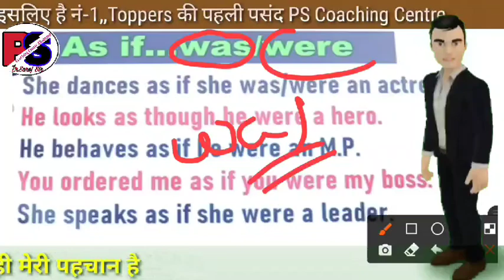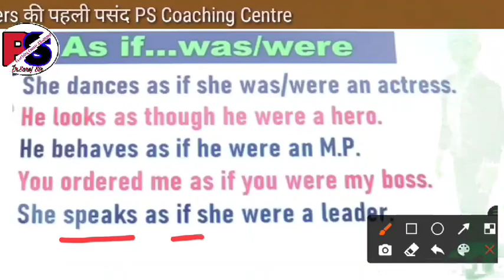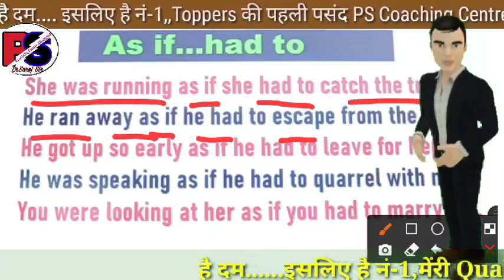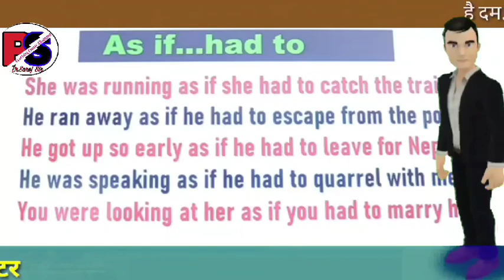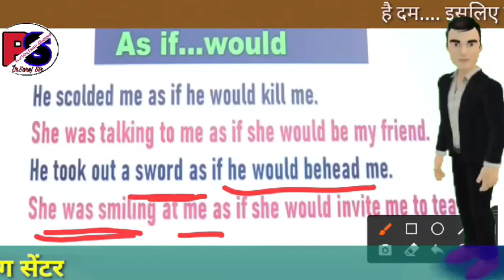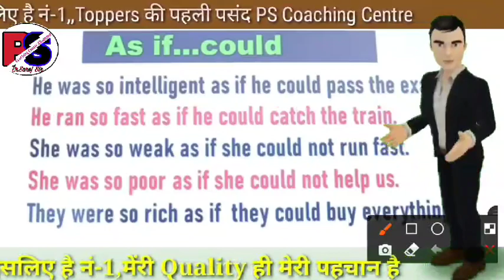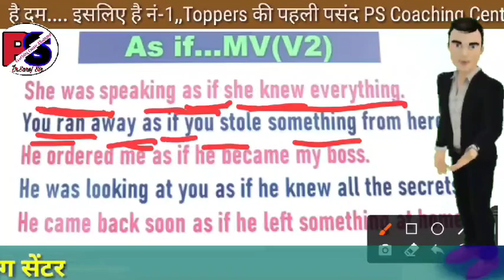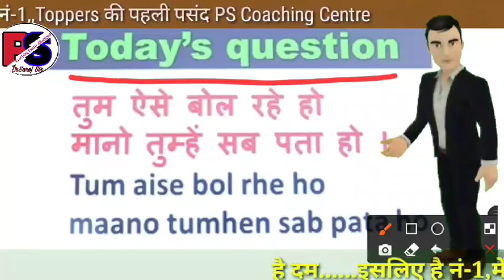Advance English Conjunction ,, As if / As though का प्रयोग अंग्रेजी सिखने के लिए 90 दिन काफी है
Basic English Spoking Course for Beginners ,,As if / As though का प्रयोग,, as if / as though का पुरा Concept
Hi Guys ,
      I am Saroj kumar sharma. On my YouTube channel  you will learn  spoken English ,Spoken English Grammar, Spoken English translation  and all Grammatical tips that necessary for the all competitive examination ,so please subscribe my YouTube channel-
    On my YouTube channel there are a lot of educational, technical and motivational videos you can watch and increase your knowledge.guys I am the Director of Pragya science coaching centre that work in the educational field this coaching has established on 4 January 2001 and now it is running from 21 years this coaching gives a good education to their students not only English but also science ,social science, mathematics and all subjects I am a teacher of Science and English and also mathematics of class 10th 11th and 12th and And I am the master teacher of CTET BTET UPTET KV PGT TGT and also spoken English grammar , English translation , spoken English structure and conversation I have uploaded too much video on my YouTube channel if you want to speak English you can watch all my videos and increase your knowledge. My channel provide you a good environment for the spoken English I promise you that I will give you a good education by this YouTube channel. so guys please subscribe my YouTube channel thank you.
About this channel
Hi guys,
I am Saroj Kumar Sharma on my YouTube channel “PS Coaching Centre” you will get this kind of videos, Educational, Motivational, Technical , Opinions , Interesting facts and also I will share my experience about these things.
English grammar phrasal verbs is very necessary part. if you want to speak English you have to need to learn phrasal verb very carefully.
Some tips for Spoken English:-
               Guys if you want to speak English this is need for you that you learn spoken English daily and do daily  practice because only practice will make you fluent.for the spoken English this is also need that you read newspaper and books and listen news daily and you should include this topics in your study.

phrasal verb and its use
spoken English words and its use
five form of verb and its use
English phonetics
English pronunciation
daily practice of spoken English

Importance of  English:-English is very important now a days if you want to get higher education you have to need English. without good English you can't get good education after 10 + 2 all studying is in the English medium the students who don't know english well that student can't get good education and can't get good job in all private and government sectors English is very important the person who knows English that person get good respect in his area. now a days English is going be very important for the career.so guys I want to give you a little advice for you that you read a spoken English spoken English grammar and spoken English structure daily.not only online mode but also offline mode is necessary.